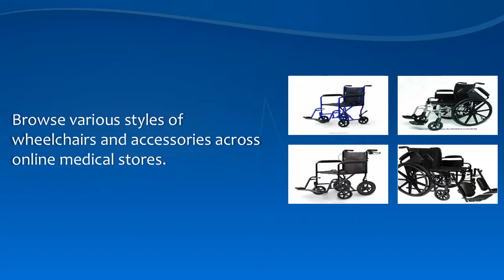Discount Wheelchairs and Accessories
Online Medical Supply is an online store and supplier of medical and surgical equipment and supplies to clinics and hospitals, consumers, medical professionals, schools, businesses and governmental and non-profit agencies for over a decade. This store aims to provide its customers with the right solutions they want and offers the absolute best service and selection on medical equipment and supplies at the best possible price. Their shipping region encompasses almost all locations expect Alaska, Hawaii, Puerto Rico and U.S. Virgin Islands.